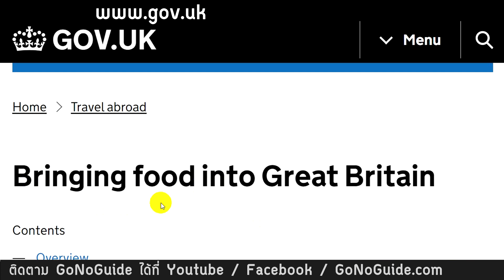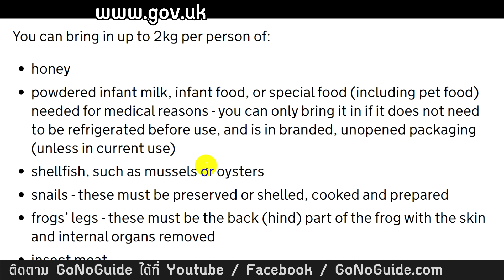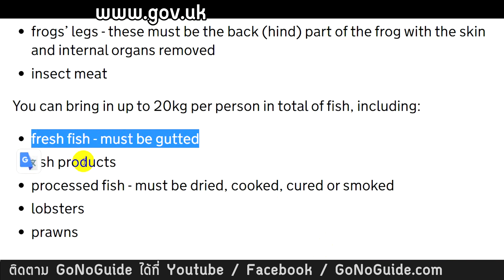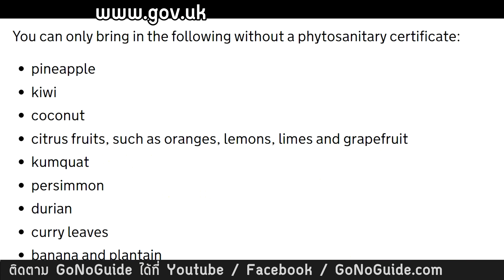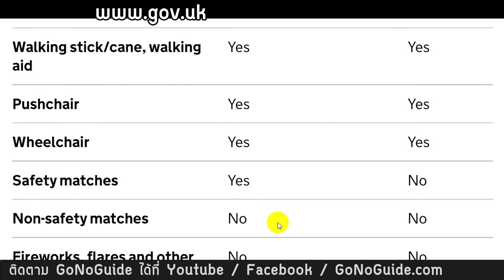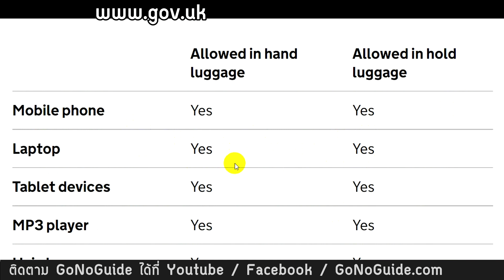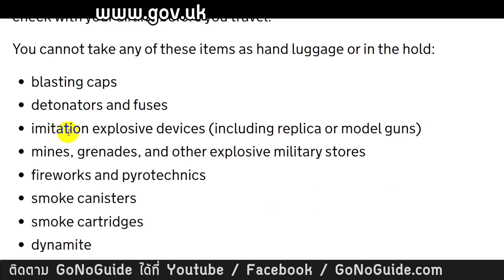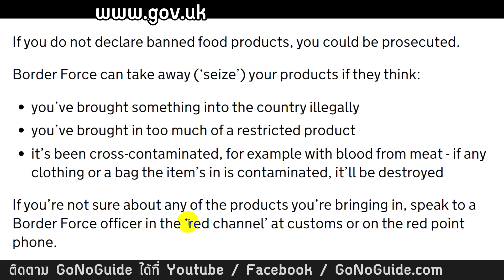อาหาร และของต้องห้าม นำเข้าอังกฤษ UK เช็คให้ดีก่อนโดนปรับ | GoNoGuide